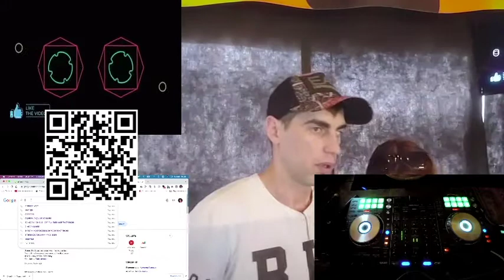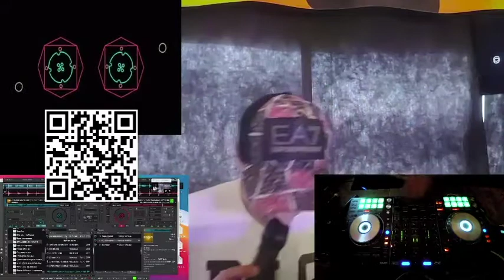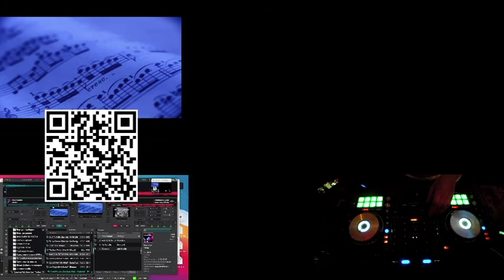Караоке Одесса 2022-06-04 16-49-36 музыкальный Стрим каждый день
Аркадия караоке кафе-бар PRINCE центральная аллея возле ибицы каждый день пока  до 21:00 караоке музыка
Жду всех в гости собираемся пораньше после обеда поём  только зарубежных и украинских исполнителей

Видео блог! Cмотрим Life работу караоке в Одессе .. добавлю любые караоке клипы